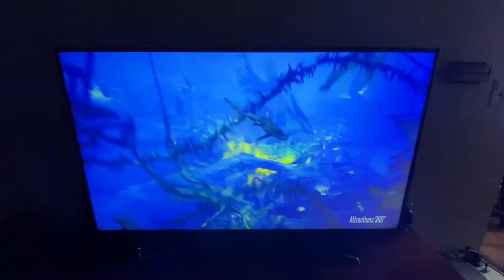The 7: Guilty pleasures to indulge in at home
You know you've got one... or four. Here the guilty pleasures to try out when boredom takes over, from the staff of the Long Beach Post.